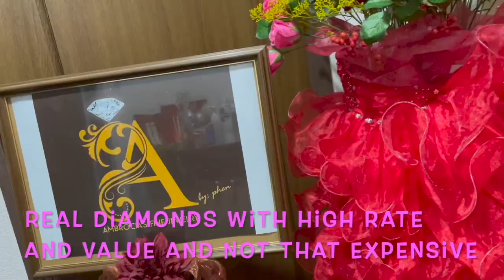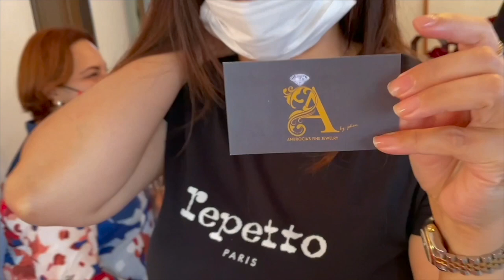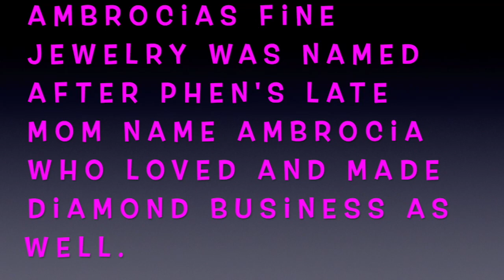GiRL SHINES MORE WITH DIAMONDS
Diamonds are forever... Best things to enjoy, keep and invest to a lady is diamonds! Attending Birthday and New Business opening of my friend Phen is one of a kind! We enjoyed best and delicious Foods from Phen Catering Services, Bonding with Friends and Buying good investments and enjoying Diamonds as well. Ladies love Jewelry and I love diamonds too. ambrocias Fine Jewelry sells Beautiful design, high value Diamonds and competitive prizes with installment agreement of payments.